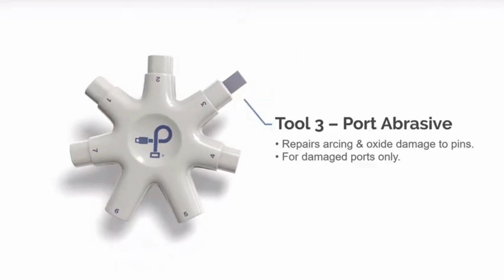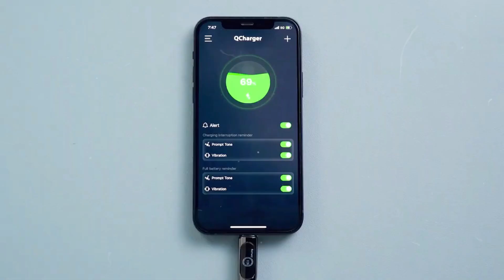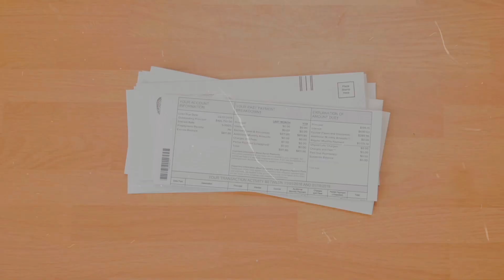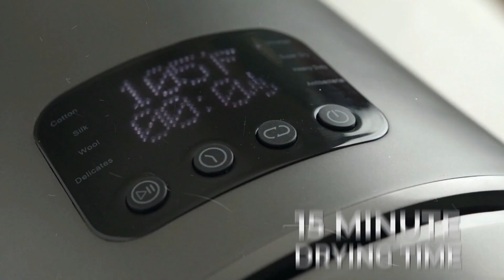এমন গ্যাজেট সবার দরকার | amazon must haves | বাংলা gadgets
এমন গ্যাজেট সবার দরকার  | Must have gadgets 2023 | বাংলা gadgets  @luser47

Gadgets link

1. Collar Perfect

2. Wellview

þ3. Pureport

4. Snactiv Snacking Tool

5. PixelCable

6. Zenco Smart Pen
7. Morus Zero

Thanks For your Lovable Support